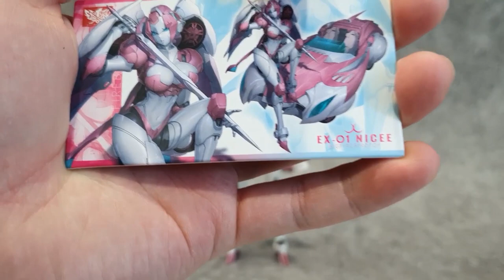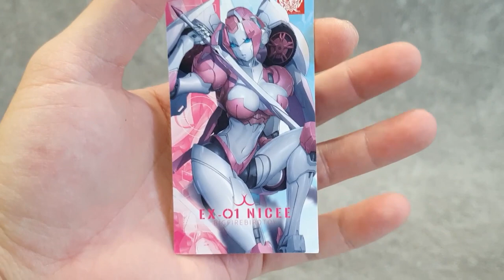정말 귀하신 여캐, 빅파이어버드 알씨 !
낭심. 아니 남심을 자극했던 빅파이어버드 알씨의 영상 리뷰입니다!

0:00 - 턴테이블
02:13 - 부품
06:58 - 가동성
08:45 - 변신